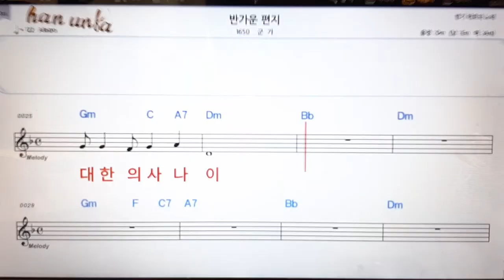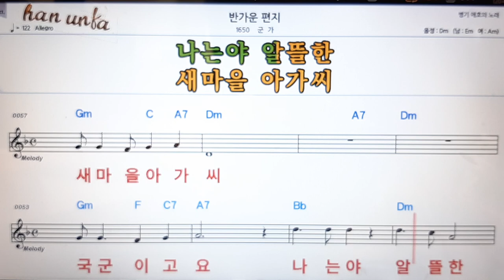반가운 편지/군가👍노래 반주, 코드 악보,가라오케💋Karaoke*Sheet Music*Chord*MR